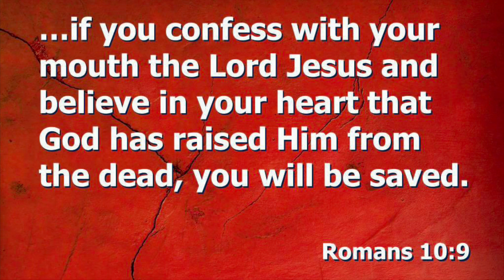I Rescued A Baby Bird That Fell Out Of Their Nest. I Placed It Back In The Nest & All Went Well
I Rescued A Baby Bird That Fell Out Of Their Nest.  I Placed It Back In The Nest & All Went Well.  God bless you and yours!